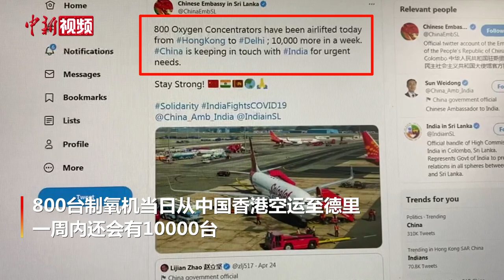中国10000台制氧机将抵印度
印度疫情持续恶化，中国驻斯里兰卡大使馆4月26日在社交网站表示，800台制氧机当日从中国香港空运至德里，一周内还会有10000台。“中国正与印度保持沟通，讨论（印度的）紧迫需求。”

中国外交部发言人汪文斌26日就印度疫情形势答问时说，中方一直高度关注印度疫情形势发展，对印度国内近期疫情形势恶化表示诚挚的慰问。中方已第一时间表明愿意帮助印方抗击新一轮疫情，目前双方正就此保持沟通。